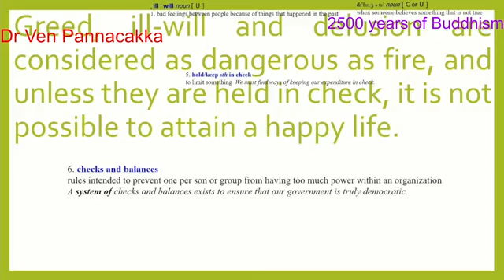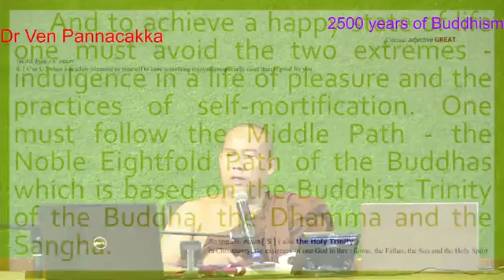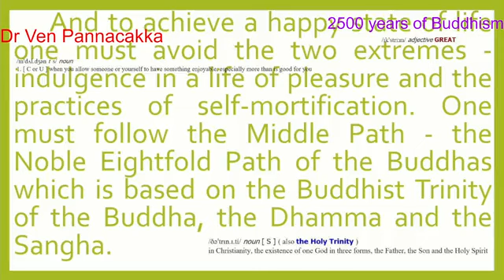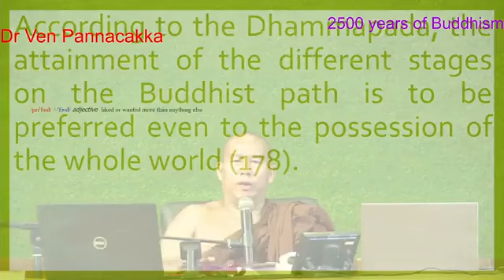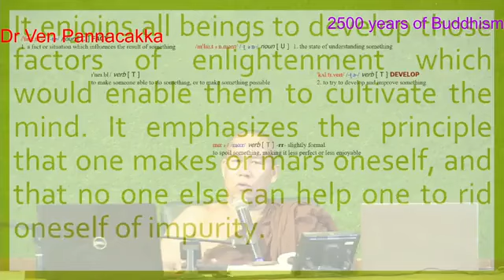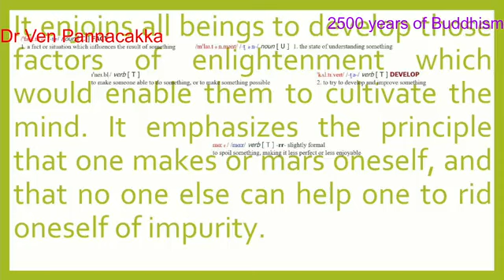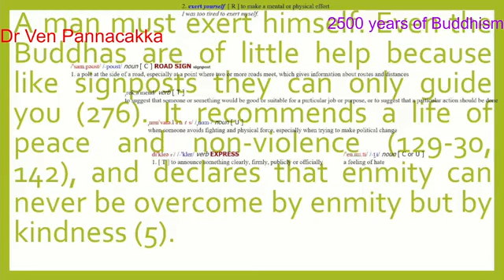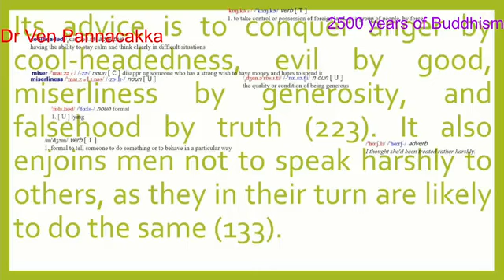2500 Years of Buddhism အပိုင်း 235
ကျောင်းတော်သားများအတွက်
ဗုဒ္ဓဘာသာဆိုင်ရာ သမိုင်းဘာသာရပ်
2500 year of Buddhism ( Buddhist History )
ပို့ချချက် အပိုင်း ( 235 )
Day ( 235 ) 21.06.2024 Friday 2:15 pm .